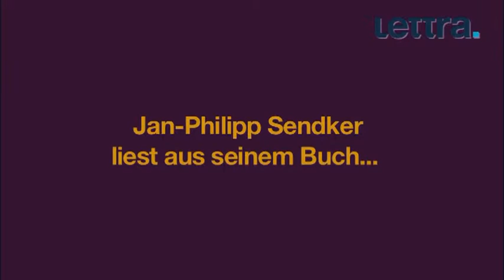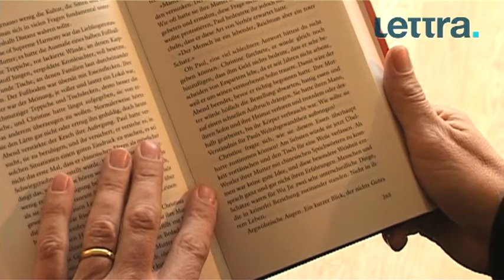DRACHENSPIELE Lesung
Eine Mischung aus Liebesgeschichte und Krimi ist der neue Roman „Drachenspiele von Jan-Philipp Sendker. Er erzählt von großen Gefuehlen, dem Aufeinanderprallen fremder Kulturen und dem sich drastisch veraendernden China.

Redaktion: Kristina Jessen & Kristina Tschesch